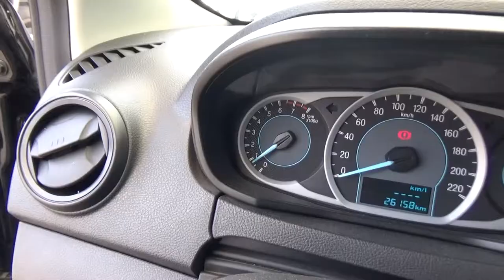Ford / Figo / 2017-ha150017